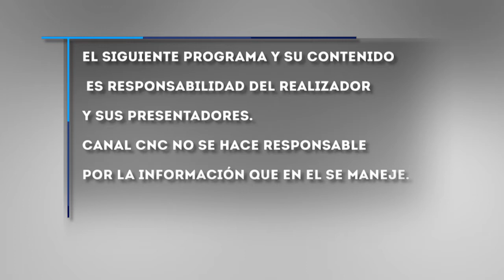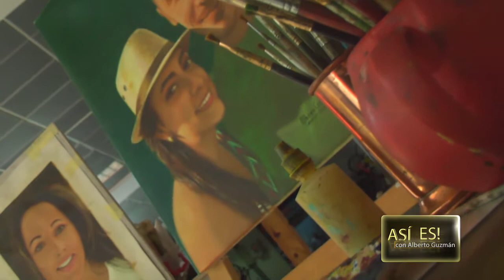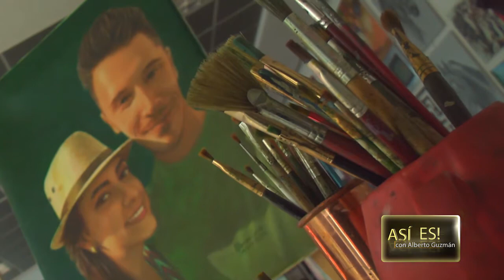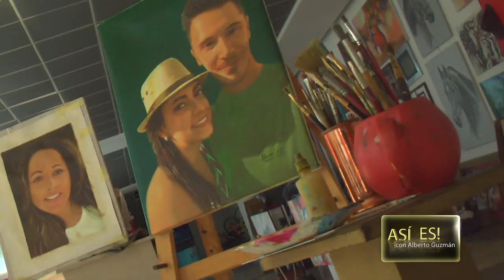Así es Miércoles 05 Agosto 2020